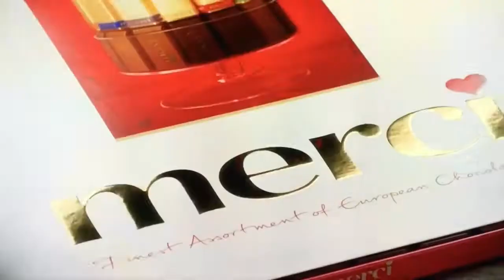Socola Merci - ANGONstore.vn